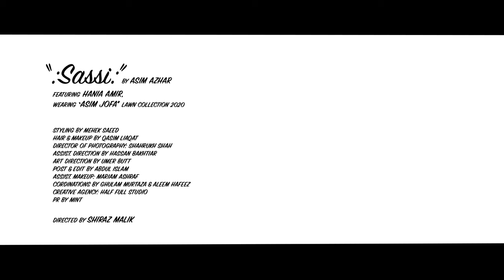Sassi - Asim Azhar feat. Hania Amir for Asim Jofa Collection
Music and CastL Asim Azhar featuring Hania Amir in Asim Jofa (Luxury Lawn Collection)

Creative Director: Shiraz Malik
Agency: Half Full Studio
 Director of Photography: Shahrukh Shah
Art Direction: Umer Butt
Styling by: Mehek Saeed
Makeup: Qasim Liaqat
Asst. Director: Hassan Bakhtiar Mirza
Post: Abdul Islam Rathore
Production: Skfilms and Placid
Asst. Makeup: Maira